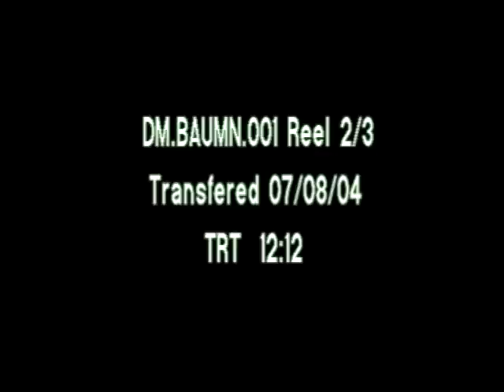B-17G Bomber "Bit O' Lace", compiled 1944 - 1945 (Reel 2 of 3)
B-17G Bomber "Bit O' Lace", compiled 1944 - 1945 (Reel 2 of 3) - National Archives and Records Administration   - ARC Identifier 604487 / Local Identifier DM-BAUMN - This series consists of moving images shot by pilot John H. Bauman in flight on the B-17G "A Bit O' Lace," K identifier, bomber of the 709th Bomb Squadron of the 447th Bombardment Group, 8th Air Force, late in World War II. Included are bombing missions flown over Germany, American pilots in flight training at Lodwick Aeronautical School in Lakeland, Florida, and views of the B-17G and other aircraft at the base in Rattlesden, England.  DVD copied by IASL Master Scanner Katie Filbert.